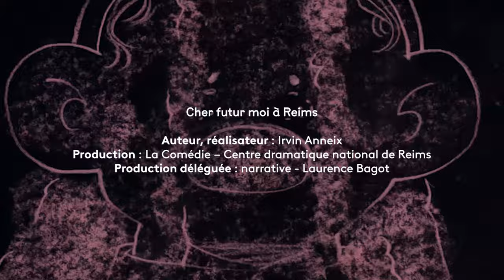Cher Futur Moi - Zahra